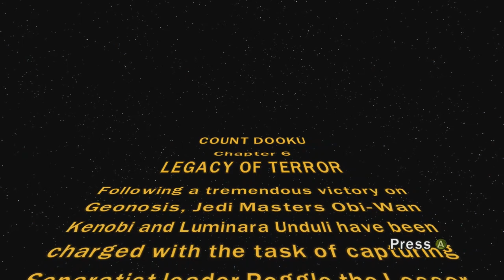Campaign 1/12/23 pt2